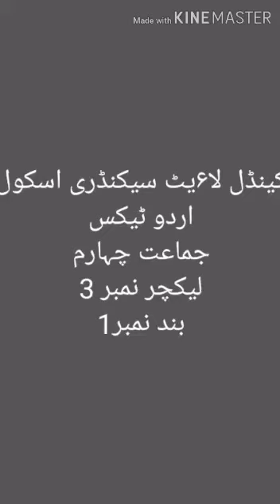Class IV, Urdu, week 01,Lecture #03